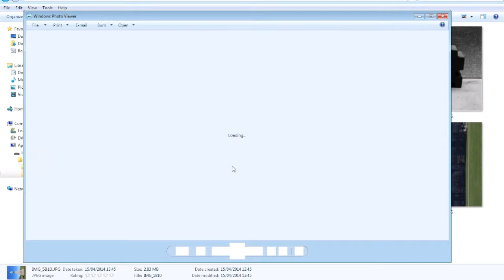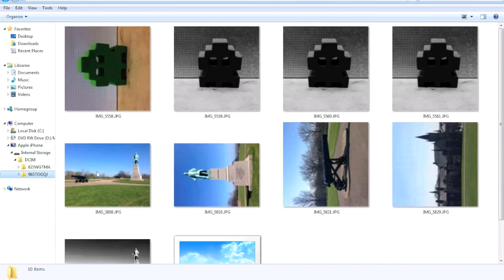Phoreal Promo Video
Phoreal is an iOS7 app that applies your iOS photo filters and copies them to your Windows PC.  Copy photos from your iPhone's DCIM folder and keep your beautiful filters. Phoreal also reads TIFF orientation metadata and correctly rotates your photos so that they show up the right way up on Windows.

You can check out Phoreal on the app store